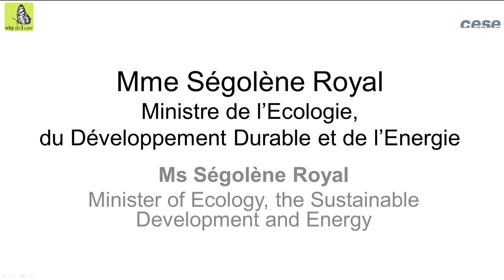Intervention de Mme Ségolène Royal, Ministre de l’Ecologie, du Développement Durable et de l’Energie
Réunis à Paris pour un «  Sommet des Consciences pour le Climat », organisé à l’initiative de Nicolas Hulot, Envoyé Spécial du Président de la République française pour la protection de la planète, nous souhaitons, par  cette lettre, nous adresser à vous de personne à personne, de conscience à conscience.

Par nature, les Conférences sur le Climat permettent d’échanger au plus haut niveau. En cela, elles peuvent permettre de prendre des mesures décisives pour relever le défi climatique. Mais nous savons tous combien ces opportunités se perdent souvent dans la complexité des  débats.

La discussion sur les Objectifs du Développement durable qui se tiendra en septembre à New York et les négociations climatiques à Paris en décembre font de 2015 une année capitale pour effectuer des choix essentiels pour l’Humanité.

Les signataires de cette lettre ont la conviction profonde que, pour faire la différence, chacun de nous se doit d’aborder ces défis complexes en s’interrogeant, en conscience sur les positions, les choix qu’il aura à défendre.

Alors que vous vous préparez à venir à Paris, nous souhaitons vous demander de réfléchir à votre  rôle personnel, de vous interroger sur ce qui vous a conduit aux fonctions que vous occupez aujourd’hui, et, pour cela, de vous poser, en votre for intérieur, cette simple question : Why do I care ?

Votre réponse sera sans doute très intime. Dans notre monde contemporain, il est rare d’être invité à exprimer ce qui fonde nos choix et oriente nos actes. Nous justifions plus souvent nos décisions en avançant des arguments qui paraissent légitimes : statistiques, données, tous arguments qui parlent rarement au cœur et à l’esprit de nos semblables.

Pour rendre publique cette lettre, et inciter au questionnement individuel chacun d’entre nous, quel que soit son rôle, son investissement, sa mission au regard des négociations à venir,  partenaires publics et privés ont organisé « Le Sommet des Consciences pour le Climat » à Paris, le 21 Juillet 2015.

Nombre d’entre nous, intervenants au Sommet, sommes signataires de cette lettre. Chacun d’entre nous s’est livré à cet exercice exigeant d’introspection, consistant à apporter une réponse personnelle et honnête à la question Why do I care, plutôt que des arguments convenus et généraux.

Par votre réponse à « Why do I care », vous contribuerez, aux côtés de millions de personnes à travers le monde, comme récemment le Pape François, à faire du changement climatique et de la protection de notre planète, un enjeu qui concerne personnellement chacun dans ses croyances et ses valeurs.

Nous espérons qu’en répondant à cette question simple, vous aborderez la COP21 non pas simplement en tant que représentant d’un Gouvernement ou d’organisation mais aussi en tant qu’être humain animé par sa propre conscience,

Au terme de tout ceci, nous attendons de vous de recevoir le message d’une personne, d’une conscience, membre de la grande famille humaine, conscient d’avoir la responsabilité de devoir écrire l’Histoire pour ne pas avoir à la subir.